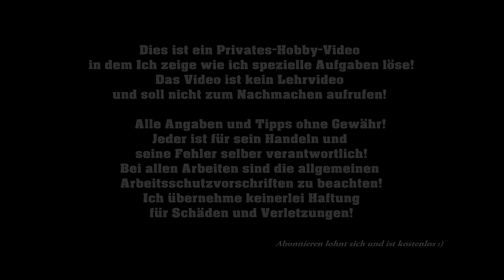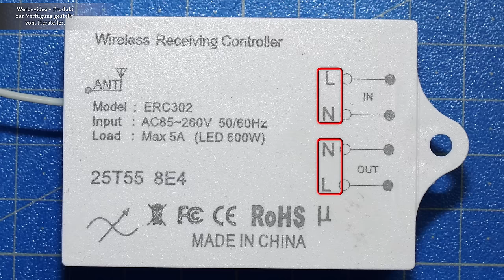Funk Schalter anschließen und installieren "Typ COLEMETER"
🔻Mehr Informationen & das benötigte Material hier:🔻
⇨ Funk-Schalter-Set►
¹- auf Amazon
⇨ Batterieloser Funkschalter►
¹- auf Amazon

⇨ Mein Elektriker Werkzeug:
¹- auf Amazon

⇨ Mein Youtube Equipment: ¹- auf Amazon

●¹) Mit ¹ gekennzeichnete Links in meiner Videobeschreibung sind Afilliate-Links .
Das Anklicken der Links verschiedener Händler auf dieser Seite und der Abschluss eines Kaufs kann dazu führen, dass diese Seite eine Provision verdient.